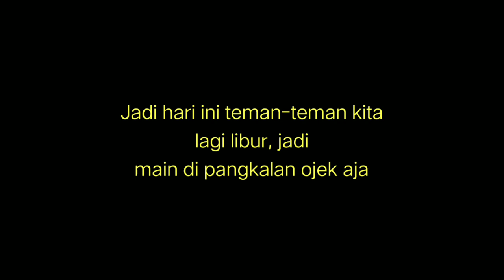MENIKMATI LIBURAN DI AKHIR PEKAN KAYU TIGA AMBON (CEKDAM)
Video ini hanya menghibur jika ada kata yang kurang berkenan mohon maafkan 🙏 Selamat menyaksikan dan semoga kalian suka gaayyssss